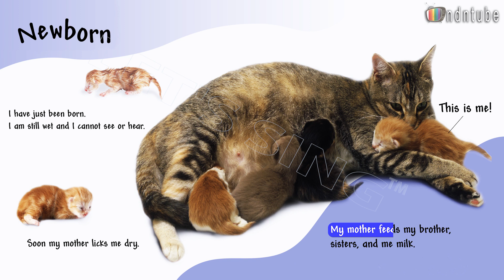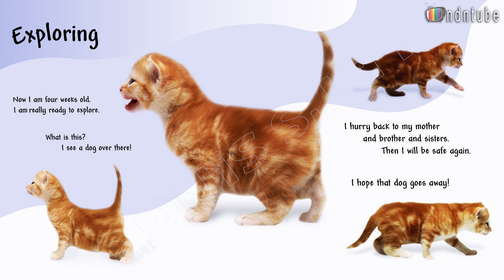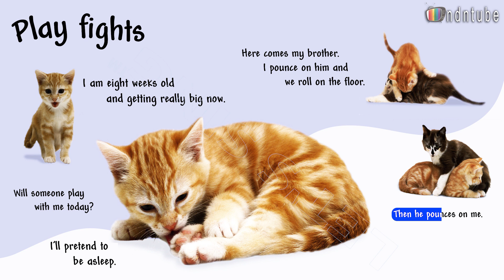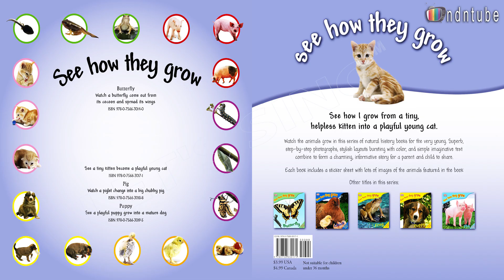SEE HOW THEY GROW - KITTEN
Let's go là một kênh dạy, học tiếng Anh chia sẻ các bí quyết, tài liệu và phương pháp để học và dạy tiếng anh cho trẻ em. Đây là một kênh tuyệt vời dành cho các bậc phụ huynh và thầy cô.
Mỗi bài học cũng có một bài hát vui nhộn được viết riêng cho lượng từ vựng, lượng ngữ pháp đang học giúp học sinh nắm vững bài một cách tự nhiên, hào hứng, hiệu quả.